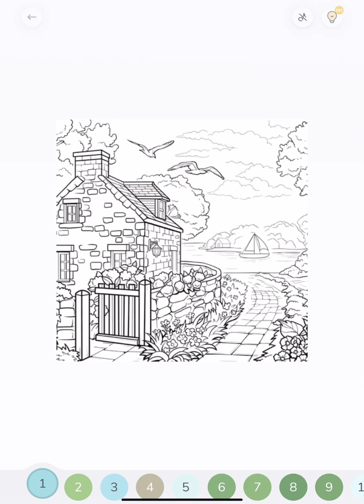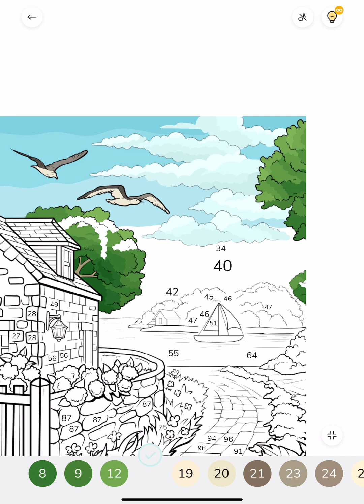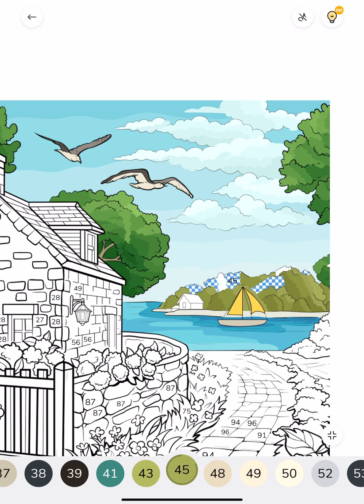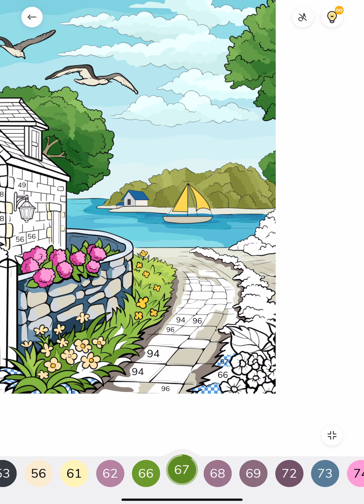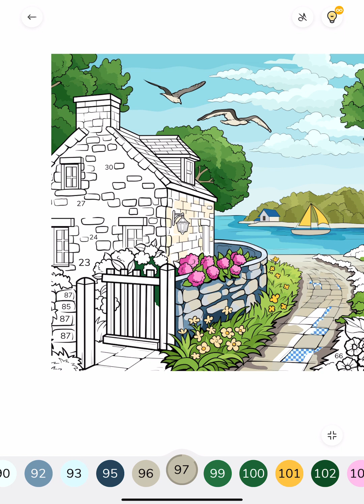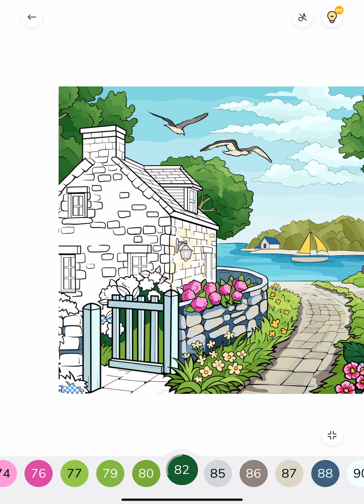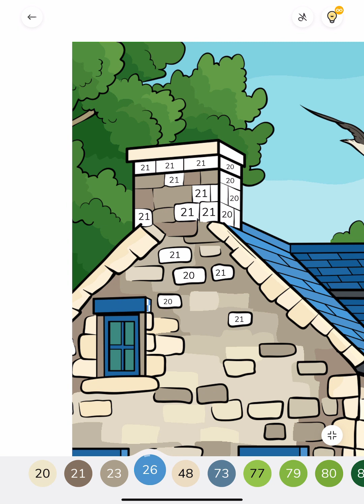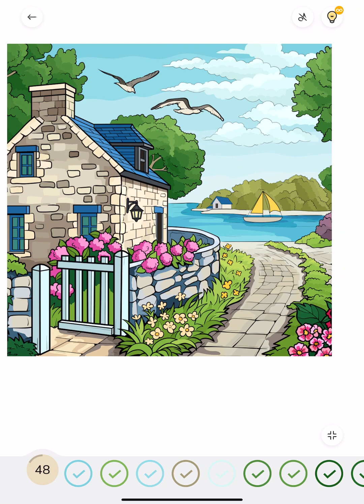Summer House Zen Color app Paint by Numbers